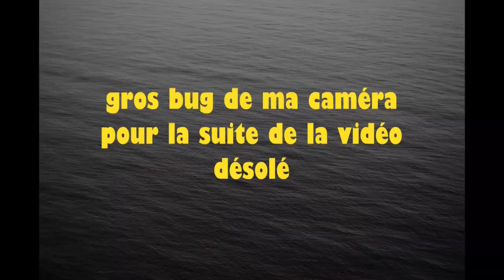1ère session à guerlédan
vidéo d'une session aux leurres souples sur le lac de guerlédan durant laquelle ma caméra va se mettre à bugger